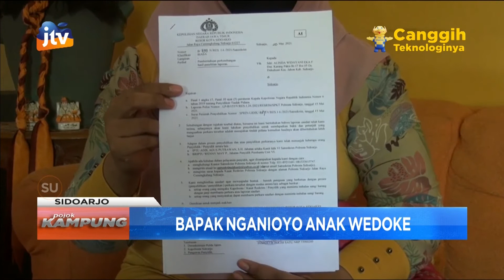Bapak Nganioyo Anak Wedoke